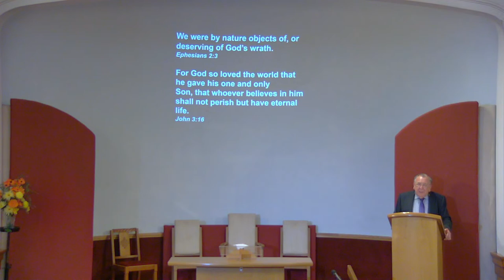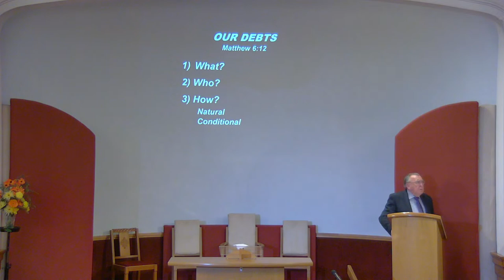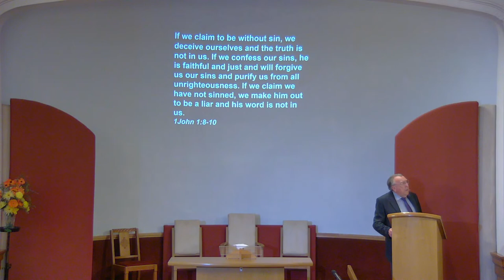Teach us to Pray - "Our Debts" - John Carrick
John Carrick will continue our study of the Lord's Prayer and his subject is "Our Debts"